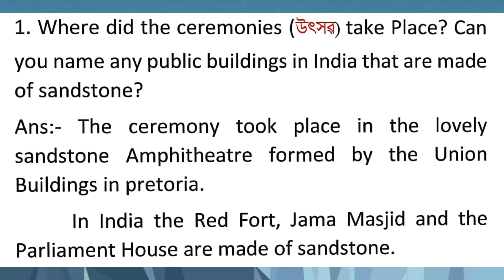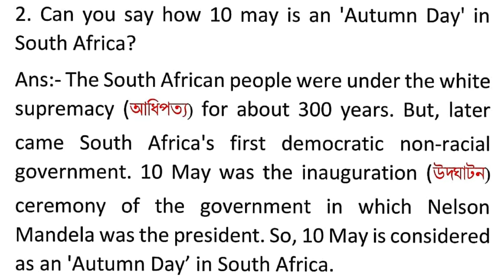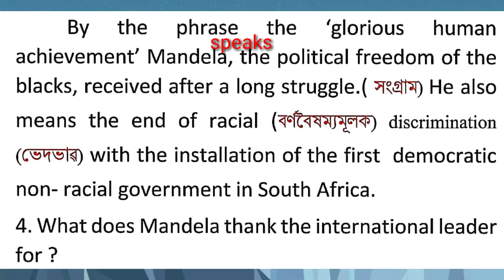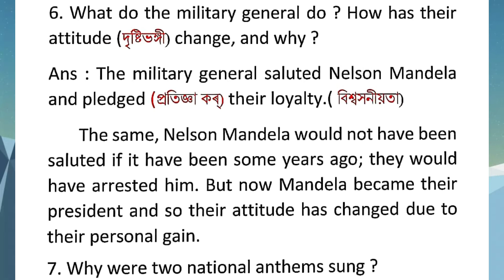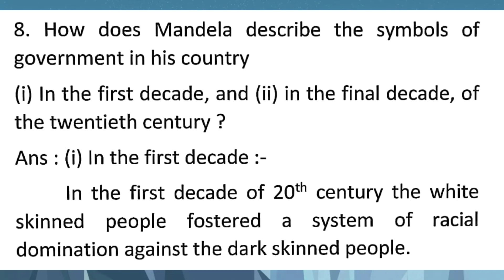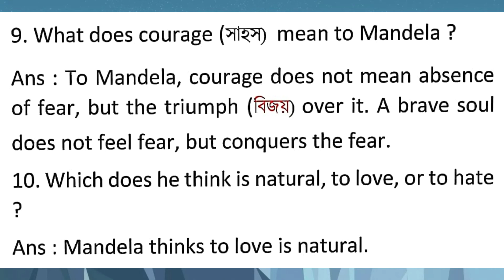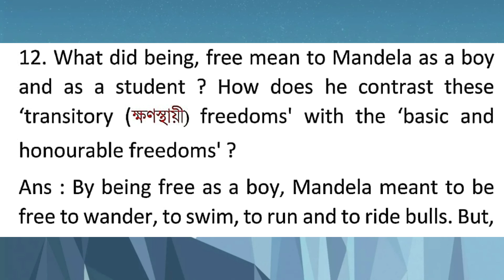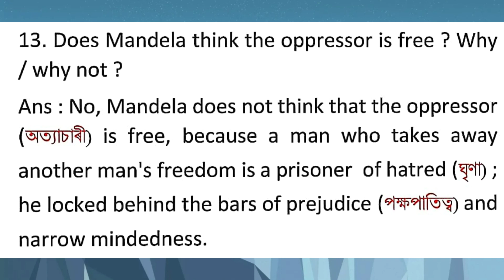Class 10 // Nelson Mandela // Textual & Additional Question - Answer // Line to line Explanation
Nelson Mandela ,  Question and answer  has been throughly explained  with words meaning.

Whatsapp me or call me, only for education related queries, on : 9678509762